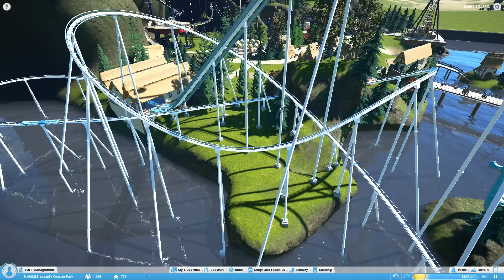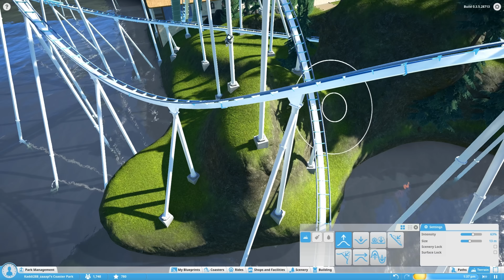Planet Coaster [Alpha]: Riskante Feuereffekte #149 | Let's Play [DEUTSCH]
Let's Play Planet Coaster [Alpha] mit zaaap! [DEUTSCH]
Alpha Phase 3